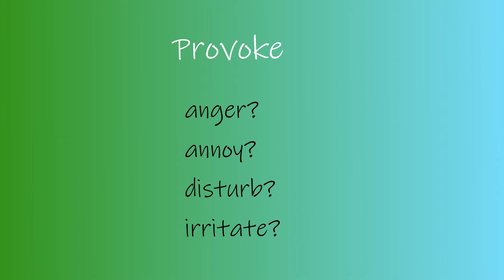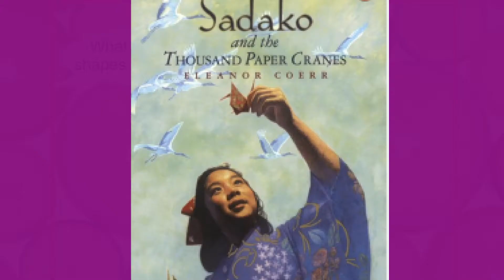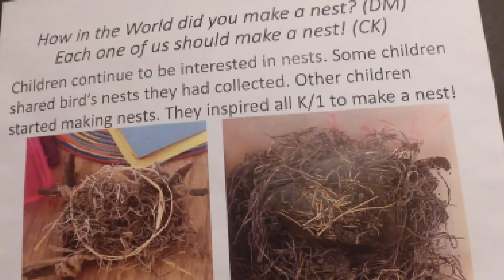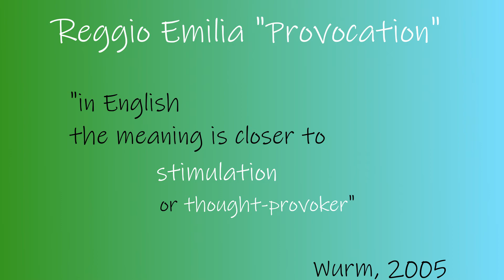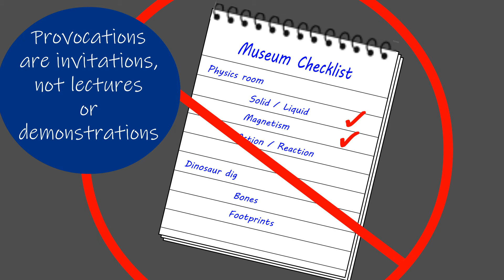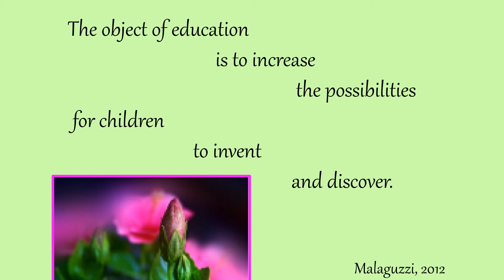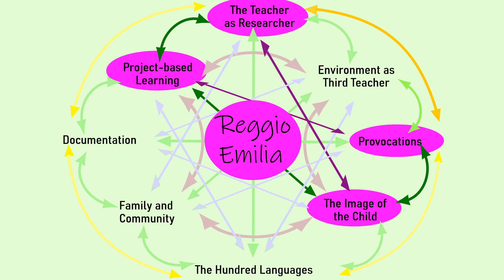Provocations: A Central Aspect of the Reggio Emilia Philosophy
This video is part of a series that introduces the Reggio Emilia approach to teaching young children. It is one of 9 videos that discuss various aspects of the Reggio Emilia philosophy. Other videos in the series outline specific activities that teachers can use to practice putting the philosophy into action in their own classrooms.